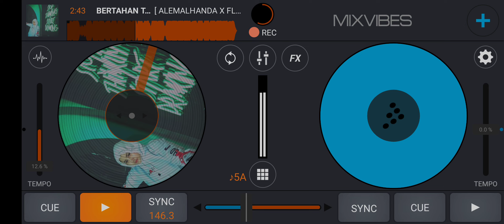BERTAHAN TERLUKA [ ALEMALHANDA X FLORA SITEPU X TIARA KESYHA ] EXC 2